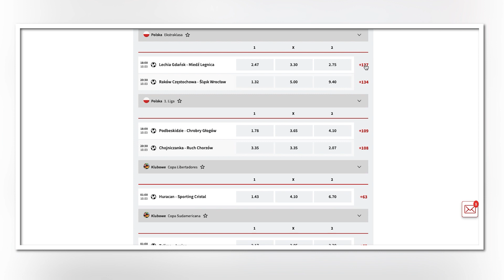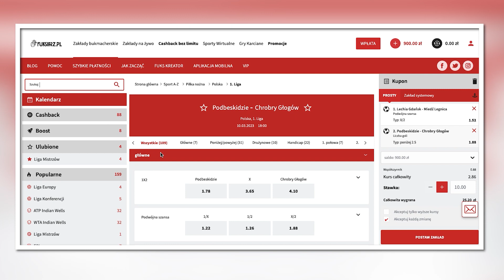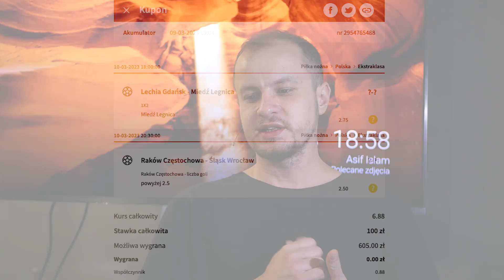Typy na piątek okażą się trafne? Ponad 1000 zł do wygrania!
🎁 Konkurs 🎁

Śledź uważnie cały materiał, aby dowiedzieć się jaki mecz typujemy w ramach konkursu - do wygrania 3x50 zł freebet dla 3 najszybszych osób, które poprawnie wytypują wskazane wydarzenie. Warunkiem udziału subskrypcja kanału, łapka w górę oraz zostawienie komentarza pod materiałem z dokładnym wynikiem, oraz strzelcem jednego gola. Komentarze edytowane oraz dodane po rozpoczęciu meczu nie biorą udziału w konkursie. Zabawa przeznaczona dla osób pełnoletnich (+18).

Typy bukmacherskie na 10 marca.